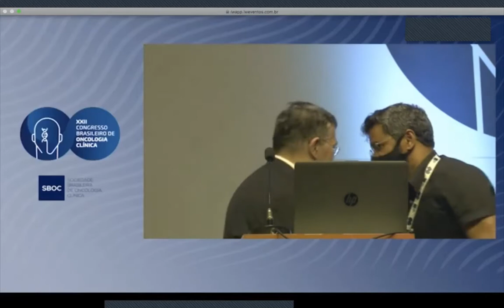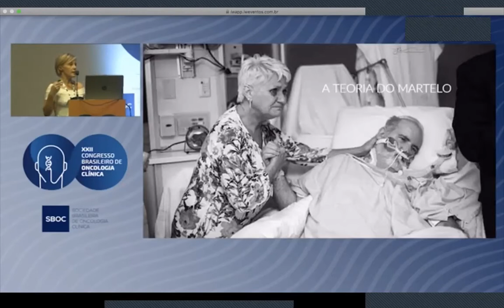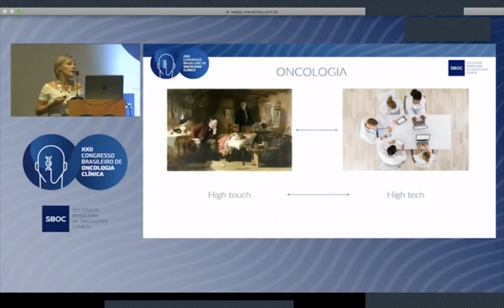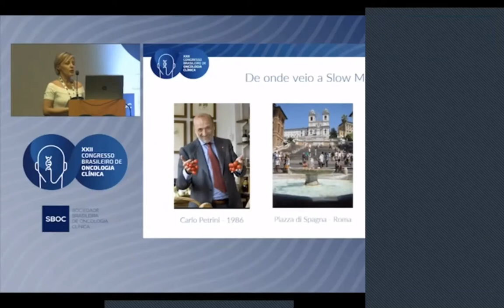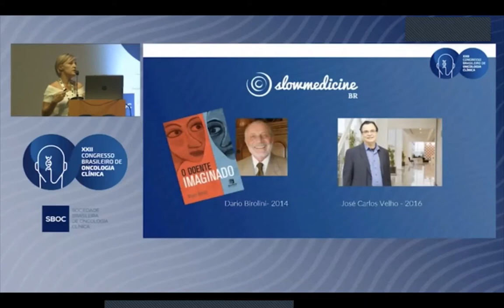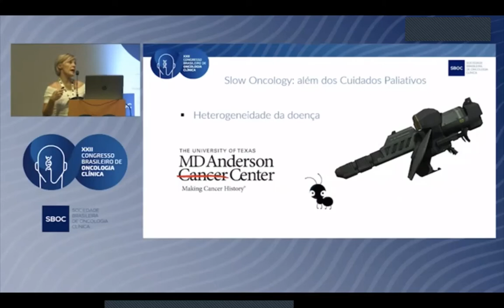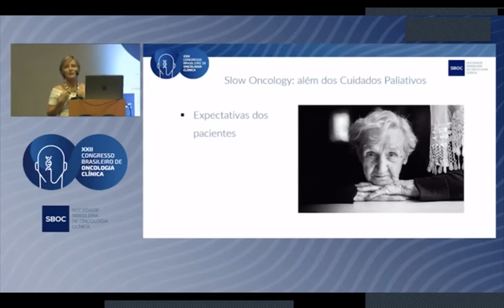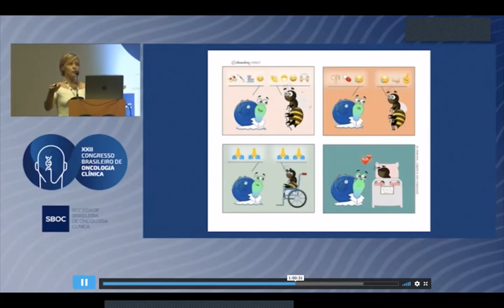Slow Oncology é Cuidado Paliativo?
Nossa colaboradora Ana Lucia Coradazzi, oncologista e paliativista, recentemente lançou seu livro "De Mãos Dadas", a primeira obra brasileira sobre Slow Medicine, onde ela propõe um novo paradigma em Oncologia, a "Slow Oncology" - uma "Oncologia sem Pressa". O XXII Congresso Brasileiro de Oncologia Clínica, organizado pela Sociedade Brasileira de Oncologia Clínica - SBOC, em Salvador, Bahia, contou com uma palestra da Dra. Ana, que abordou os entrelaçamentos entre os conceitos de Slow Medicine e Cuidados Paliativos, assim como suas diferenças, apontando para uma complementariedade de conceitos.